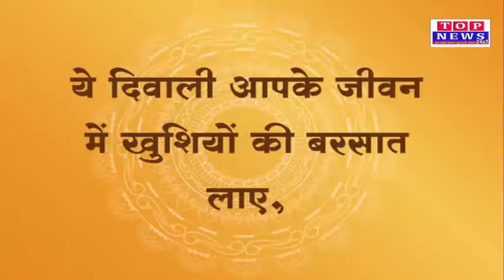चंदौली जीआरपी ने चेकिंग के दौरान युवक के पास से बड़ी संख्या में महंगे एंड्रॉयड मोबाइल की पकड़ी खेप